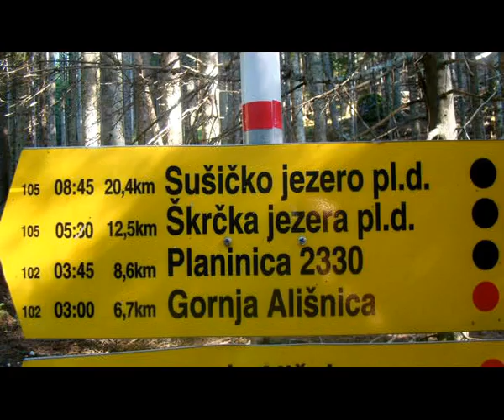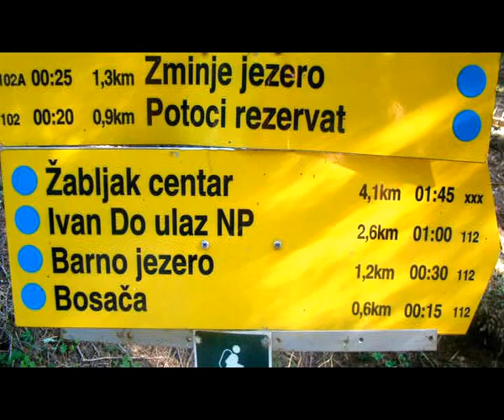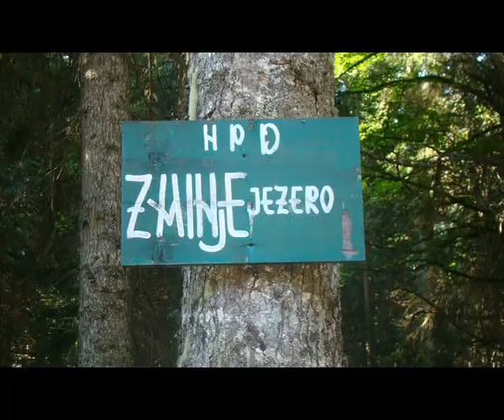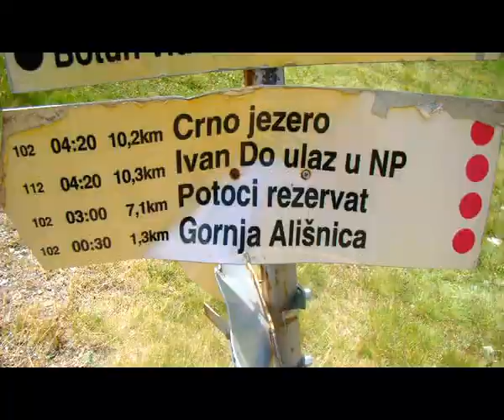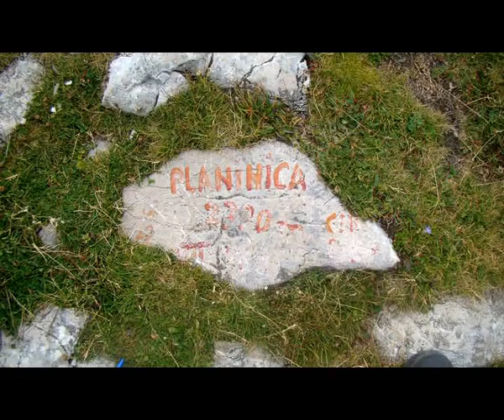PLANINICA -DURMITOR AVGUST 2015.